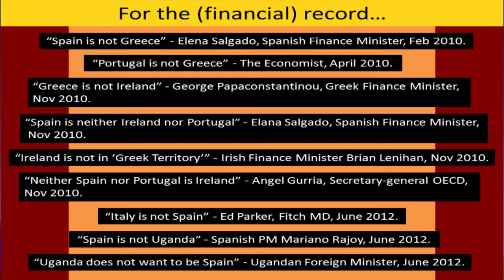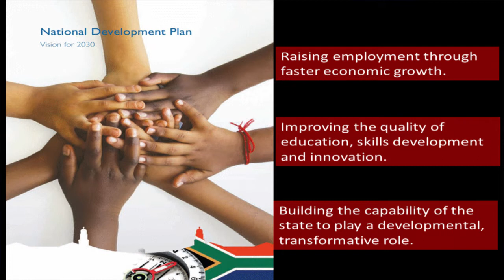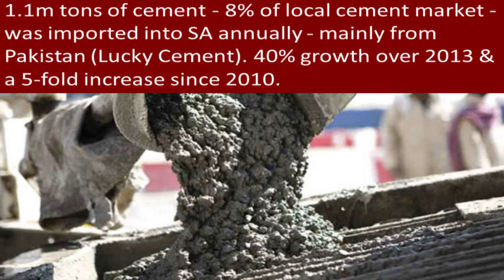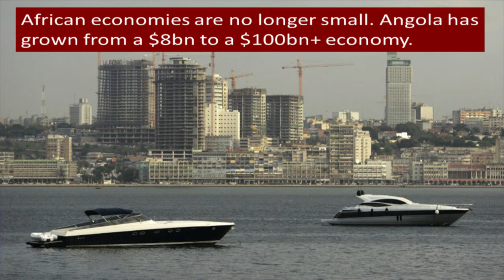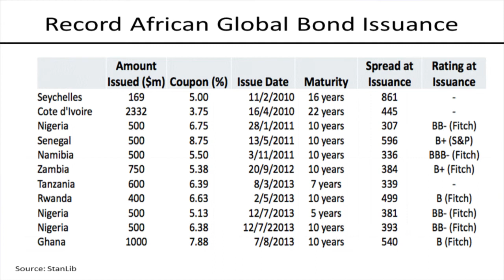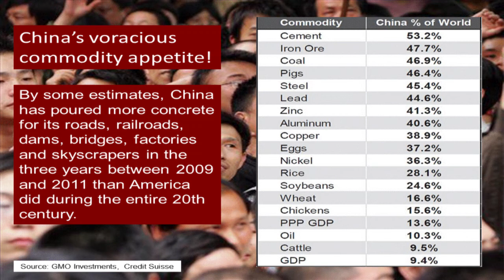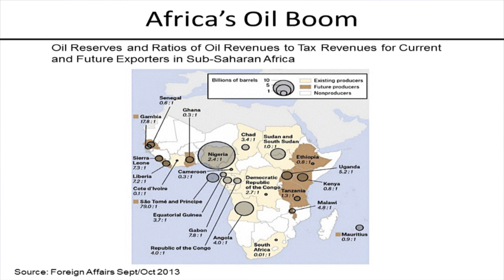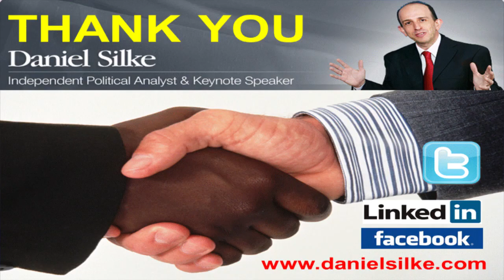Daniel Silke Africa Keynote Presentation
Prepared for and delivered at the Totally Concrete Expo in Johannesburg in May 2014, Daniel Silke's opening keynote address focusses on the dramatic rise of opportunity across the African continent. Full keynote runs 42 minutes. Daniel Silke offers a wide variety of customised keynote presentations for a broad range of audiences world-wide.